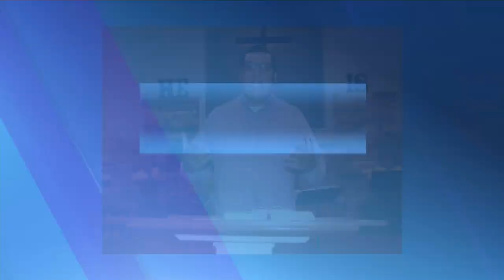California Christian College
President of California Christian College joins us to talk fall enrollment.